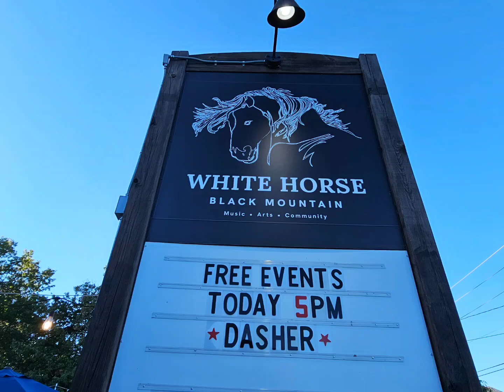Dasher- Live at White Horse